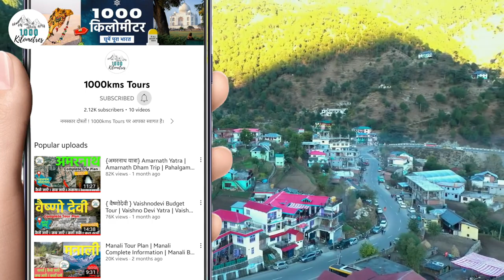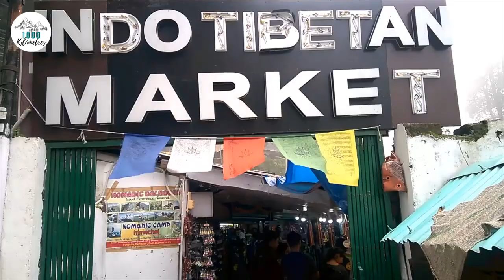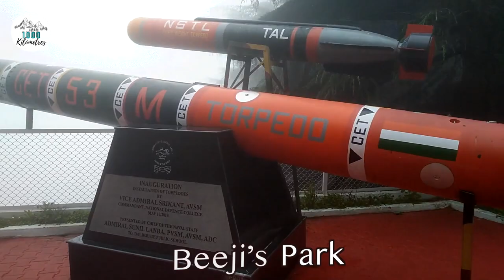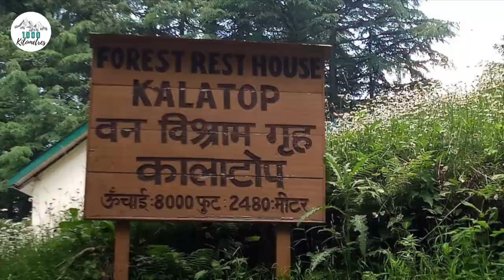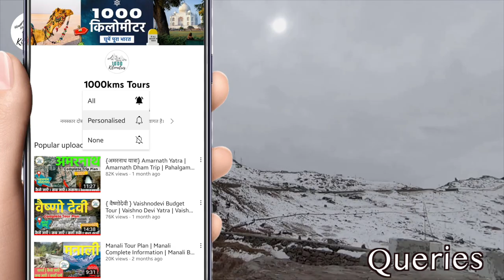Dalhousie Himachal Pradesh | Dalhousie Tour | Dalhousie Tourist Places | डलहौजी में घूमने वाली जगह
If you are Planning to Visit Dalhousie, We have provided all the Information you need like Dalhousie Tourist Places | Dalhousie Tour Plan | डलहौजी में घूमने वाली जगह | Dalhousie Himachal Pradesh Trip and Khajjiar Tourist Places

You'll Find This Video Useful, If You are Looking for डलहौज़ी खजियार, Dalhousie Tour Guide | Khajjiar Tour Plan | Dalhousie Mini Switzerland and डलहौजी टूर

khajjiar in winter
mini switzerland of india
khajjiar snowfall
mall road dalhousie